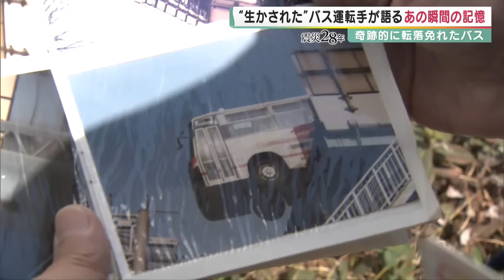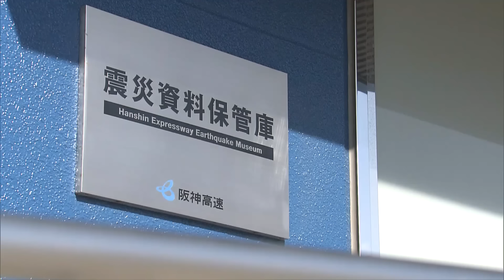【震災28年】奇跡的に転落を免れたバス 「自分は生かされた」と話す運転手が語る“あの瞬間” その後も走り続けた年月 胸に刻まれた「安全への思い」後輩たちに託して 阪神・淡路大震災【報道ランナー】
‹取材した記者の思いは›

阪神淡路大震災から28年となります。あの日の思いと、未来に向けたメッセージをシリーズでお伝えします。